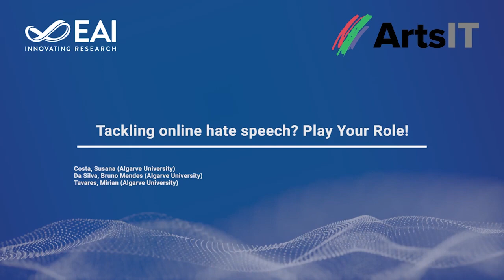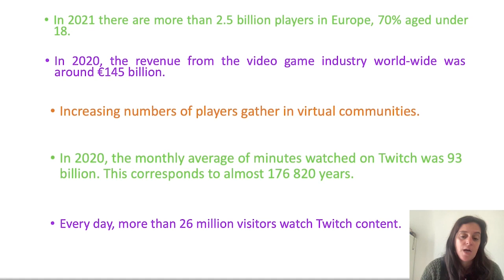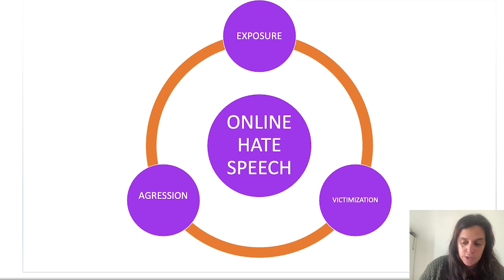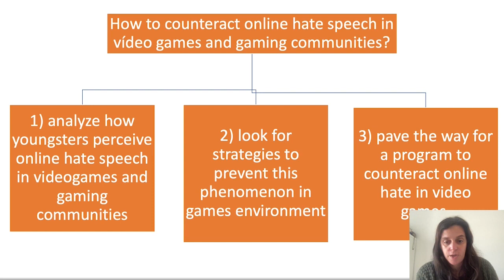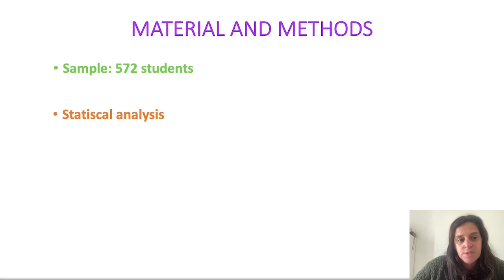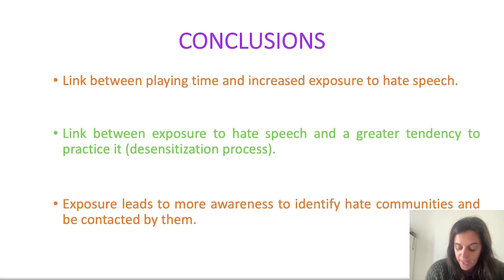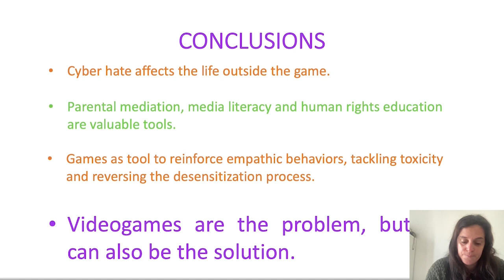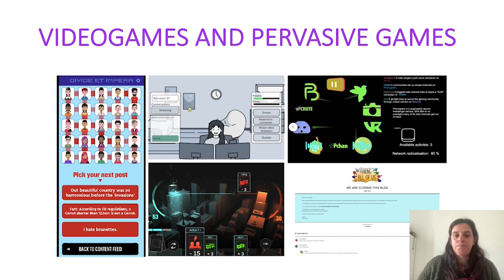Tackling online hate speech Play Your Role!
Susana Costa, investigadora do CIAC, apresentou o artigo “Tackling online hate speech? Play Your Role!” na 10th EAI International Conference: ArtsIT, Interactivity & Game Creation (2 dezembro 2021).

O artigo, em coautoria com os coordenadores do CIAC Mirian Tavares e Bruno Mendes da Silva, analisa métodos de combate ao discurso de ódio online através da gamificação e dos videojogos. O projeto “Play Your Role: Gamification Against Hate Speech”, apresenta-se como um conjunto de ferramentas complementares e inter-relacionadas (como videojogos online, jogos difusos e itinerários pedagógicos) para neutralizar o discurso de ódio online, promovendo a alfabetização mediática e a cidadania digital.